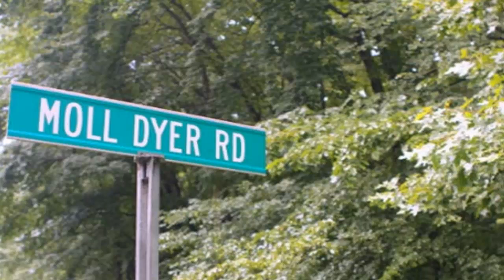Leyendas de brujas, Moll Dyer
Leyendas de brujas, Moll Dyer en Leonardtown, Meryland, la leyenda lleva siglos contándose, desde 1697.
Moll Dyer vivía en una choza, los habitantes del pueblo la tenían por bruja, le echaron la culpa de las malas cosechas, y de otras desgracias, quemaron su casa y la dejaron a su suerte bajo el más crudo invierno.